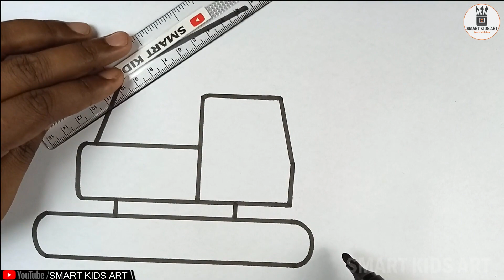JCB Drawing | जेसीबी का चित्र | How To Draw JCB | Excavator | Smart Kids Art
JCB Drawing | जेसीबी का चित्र | How To Draw JCB | JCB | Excavator |

Learn how to draw JCB for kids step by step. This JCB drawing easy technique will encourage the kids to learn how to draw JCB very easily and enjoy too JCB drawing with fun. JCB machine ka chitra banana sikhiye iss video me asani se.

@Arnab Kumar Manna

Topics covered:

JCB drawing
JCB drawing easy
JCB drawing video
JCB drawing colour
JCB drawing pictures
JCB drawing simple
how to draw jcb
how to draw jcb easy
how to draw jcb drawing
how to draw jcb excavator
how to draw jcb crane
how to draw jcb machine
how to draw jcb step by step
how to draw a jcb digger
how to make draw jcb
drawing jcb
drawing jcb easy
drawing jcb drawing
drawing jcb video
how to draw a jcb
how to draw a jcb step by step
how to draw a jcb easy
how to draw a jcb excavator
how to draw a jcb crane
how to draw a jcb machine
how to draw an excavator
how to draw an excavator easy
how to draw an excavator step by step
how do you draw an excavator
how to draw excavator
how to draw excavator step by step
JCB ka chitra
JCB ka chitra kaise banaen
JCB ka chitra banana
JCB ka chitra sikhaye
JCB ka chitra dikhaiye
JCB ka chitra dikhao
JCB ka chitra banaye
JCB ka chitra banana sikhe
drawing ka chitra
baccho ki drawing
chote baccho ki drawing banana
lkg baccho ki drawing
drawing tutorial
Drawing
Drawing videos
Drawing pictures
Drawing drawing
Easy drawing
Kids drawing
Kids draw
Smart kids